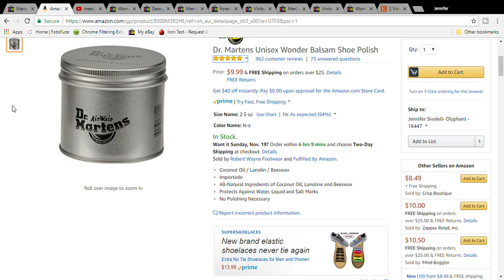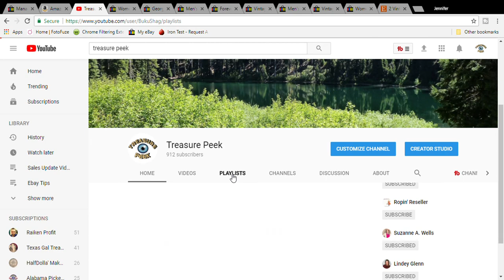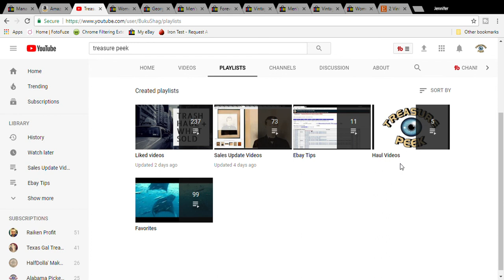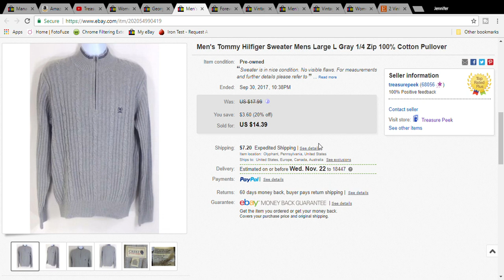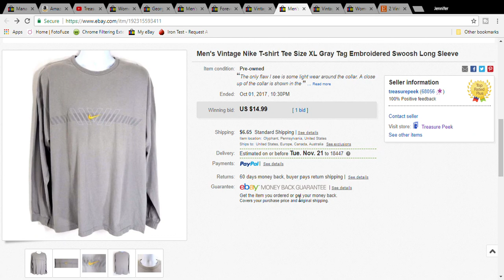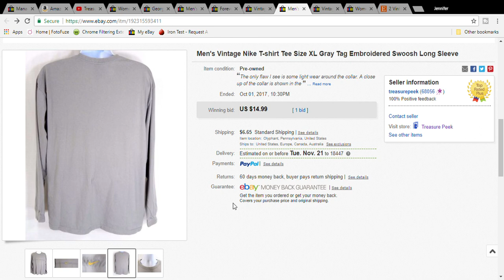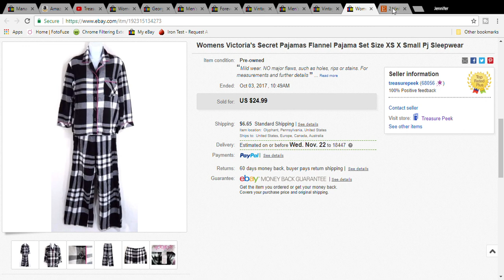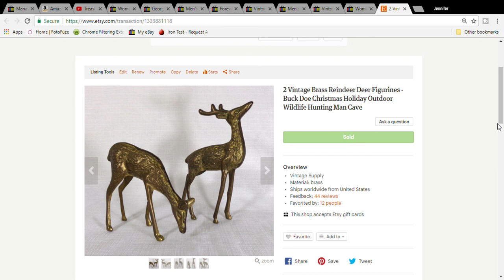No. 31 Ebay & Etsy sales update 2017 Born Shoes Nike Victoria's Secret and More!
Here are some items I sold on Ebay and Etsy. Popular brand names that sell on Ebay and unique vintage items that sell well on Etsy.